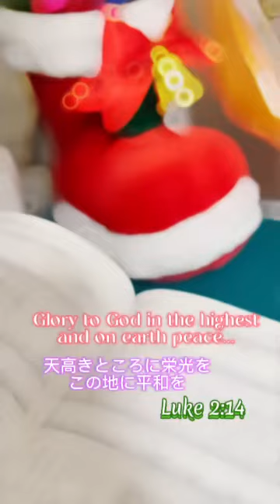Christmas Worship with 潤雅(Yuna)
今日が愛を感じる良い機会なら、
少しだけ赦すスペースを
開けてみたり、優しい選択が
できたら嬉しい🌱

世の中は、少しの思いやりで
何とかなることが
沢山ある事を教わった🌏

食べるものがない人へ
寒さや痛みに耐える人(動物)へ
幸せいっぱいの人へ
Merry Christmas to you wiz pray..

去年末、Giftのように
出逢えた同志、多才なゆな♡と、

(12/29＠梅田always 一緒に歌う
詳細はコメント欄へ)

心地よい音楽スタジオ🎧で、

イケてるダンディな殿方。
@soulty403 さん 塩崎裕 さん

録音、編集、仕上げは、
数分の映像の裏には
沢山の時間と愛。感謝🎄

家族、友人たちにも感謝🌱🤟

最後の曲は一緒に
歌いながら出てきた即興。